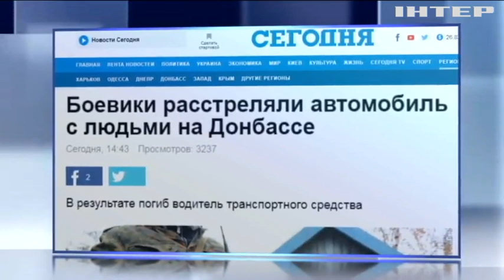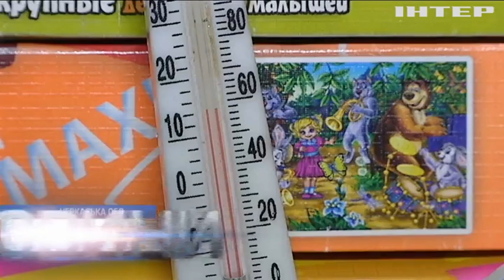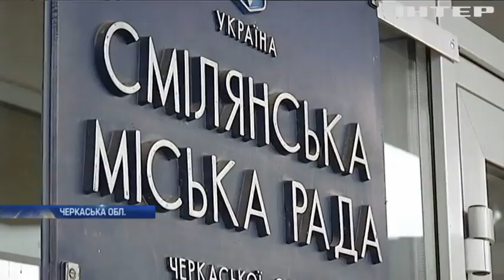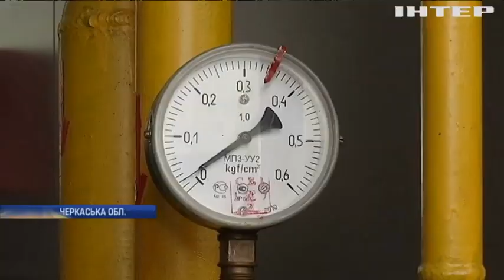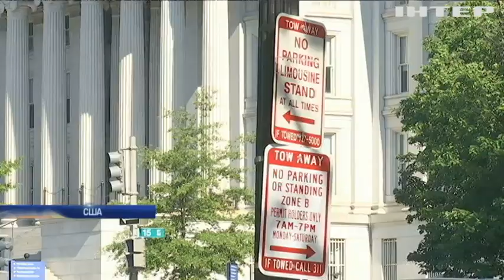Новости 8:00, выпуск за 1 ноября 2017 года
Головні події на цю годину: На Донеччині група армійців потрапила у засідку; В Одесі затримали жінку-терористку; Бойовики самопроголошеної ДНР розстріляли цивільне авто; У Києві чоловік зберігав вдома арсенал зброї; У Черкасах розпочався суд по справі вбивства журналіста-майданівця; Місто Сміла на Черкащині увійшло в опалювальний сезон з холодними батареями; У Миколаєві п'яний бригадир водоканалу побив лопатою пенсіонера; У США запровадили нові санкції проти російських енергетичних компаній; У Аргентині працівники авіакомпаній страйкують через низьку зарплатню; У Мехіко в метро встановили "музичні" сходи (відео).